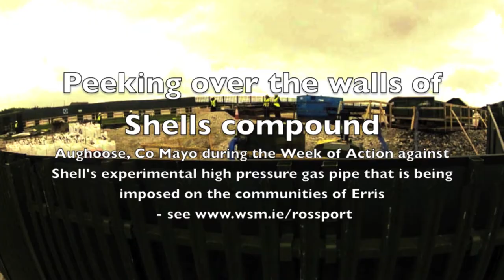Inside Shells's Aughoose compound - the view from the Shell to Sea Campaigners side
In Erris, Co. Mayo Shell have for 13 years been trying to impose an experimental gas pipeline and refinery on the community and have met determined resistance.  Their construction sites dotted around the landscape resemble roman forts with high spiked railings and spy cameras. These videos look over the through these walls & fences at what lies within.  They were filmed as Shell to Sea campaigners tore up a bog road Shell had lain to use heavy vehicles on and destroyed a dam Shell had built across part of the estuary.  This is part of an ongoing Week of Action organised by the Rossport Solidarity Camp.